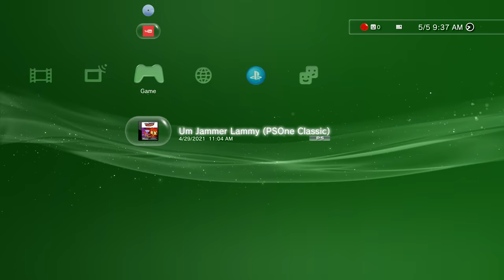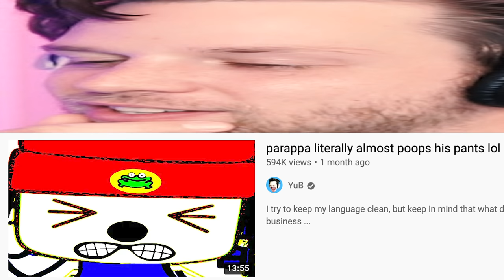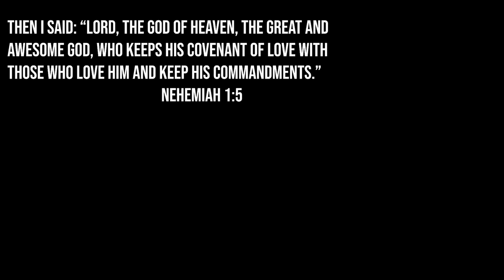um jammer lammy is somehow even weirder than parappa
Um Jammer Lammy is a spin-off of Parappa The Rapper. It's weird.

Snapchat! YuBplays